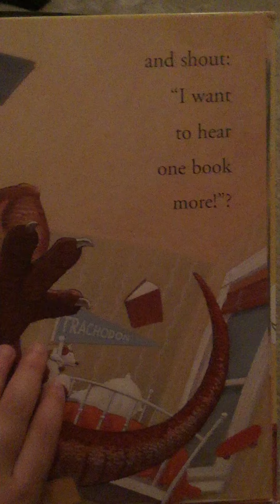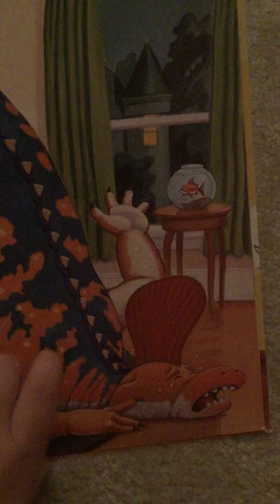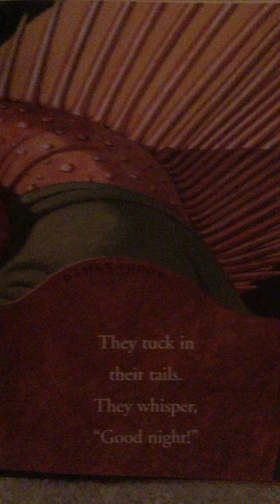How Do Dinosaurs Say Goodnight?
Narrated by Ms. Dominique

What's the proper way for a dinosaur to handle bedtime?